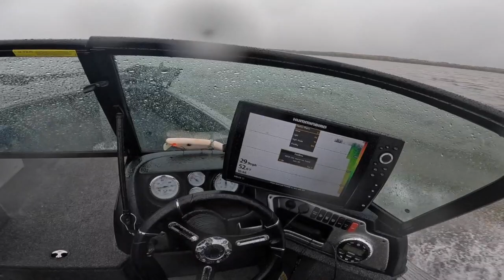Bill and Brad @ Wabigoon Lake Outfitters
Fun times with two new friends.